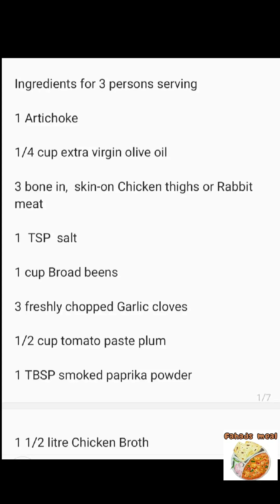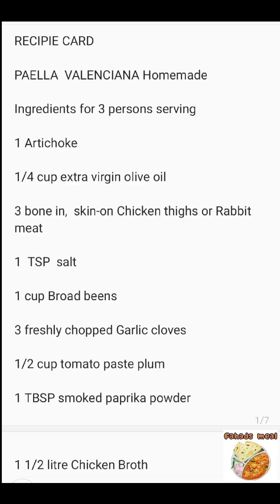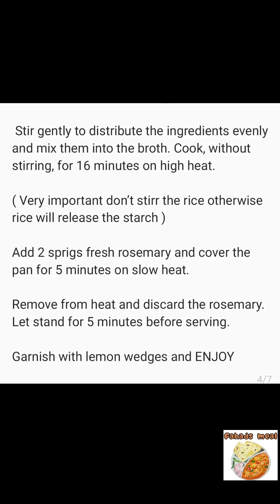Paella Valenciana Homemade @PaellaValenciana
Ingredients for 3 persons serving

1 Artichoke

1/4 cup extra virgin olive oil

3 bone in,  skin-on Chicken thighs or Rabbit meat

1  TSP  salt

1 cup Broad beens

3 freshly chopped Garlic cloves

1/2 cup tomato paste plum

1 TBSP smoked paprika powder

1 1/2 litre Chicken Broth

1 TBSP saffron

1 1/2 cups Bomba rice,(Substitute Pudding rice or Porridge rice)

2 sprigs fresh rosemary

Lemon wedges for serving

PREPARATION

Cut 3 garlic cloves(finally chopped)

Remove the small leaves from Artichoke and Cut it, remove the hairs,and cut bottom part into small pieces.

Make 1 1/2 litre Chicken Broth in another pot which will be used later.

Put 1 TBSP saffron in carbon paper,cover it and put it on hot pan for 10 seconds.After that remove it and put it on side.

LETS START COOKING

Melt 1/4 cup extra virgin olive oil in same hot pan for 2 minutes.

Put chicken with 1 TSP salt and add to the pan, skin-side down. Cook until  Dark browned, about 6 minutes on high heat.

Add 1 cup Broad beans, stirr it for 1 minute.

Add  3 freshly chopped Garlic cloves.

Add chopped Artichoke , smoked paprika and Cook, stirring, for 1 minute on medium heat.

Add 1/2 cup tomato paste plum  stirr it for 1 minute.
Stir in 1 1/2 litre Chicken broth and saffron. Bring to a simmer. Cook, stirring occasionally, for 20 minutes on high heat.

Add 1 1/2 cups Bomba rice, pouring it in a line down the center of the pan.

 Stir gently to distribute the ingredients evenly and mix them into the broth. Cook, without stirring, for 16 minutes on high heat.

( Very important don’t stirr the rice otherwise rice will release the starch )

Add 2 sprigs fresh rosemary and cover the pan for 5 minutes on slow heat.

Remove from heat and discard the rosemary. Let stand for 5 minutes before serving.

Garnish with lemon wedges and ENJOY

Music Pitter Patter with permission No Copyright